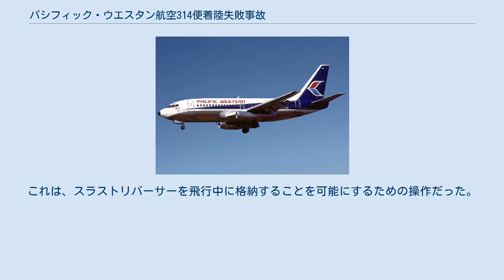パシフィック・ウエスタン航空314便着陸失敗事故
パシフィック・ウエスタン航空の航空事故
パシフィック・ウエスタン航空314便着陸失敗事故は1978年2月11日にクランブルック/カナディアン・ロッキーズ国際空港で、パシフィック・ウエスタン航空314便が着陸に失敗した事故。
乗員乗客49人のうち42人が死亡した。
 314便はウッドバッファローからエドモントンとカルガリーを経由し、次の経由地であるクランブルック/カナディアン・ロッキーズ国際空港へ着陸したが、除雪車を避けるために着陸復航を試みた。
衝突は回避できたものの、着陸の際にスラストリバーサーを作動させていたため、高度を維持できずに墜落した。
カルガリーの航空管制は、314便のクランブルック到着予定時刻を間違えて除雪作業者に伝えており、パイロットもビーコン通過を報告していなかった。
 調査はカナダ運輸省の航空安全調査部が行い、航空事故審査委員会の監査を受けた。
 クランブルックは無管制空港だった。
事故当時、雪が降っており、視界がおよそ3/4マイルであった。
除雪作業者は、314便の到着予定時刻が2000Z（20時00分）であると通達されていた。
314便は、1955Z（19時55分）に滑走路の端から約800フィートの場所に着陸し、スラストリバーサーを作動させたが、除雪車はまだ滑走路から退去していなかった。
パイロットは除雪車を見つけすぐに着陸復航を試み、高度50〜70フィートで除雪車への衝突を回避した。
機体は、300～400フィートまで上昇したが、左に傾きはじめ、墜落した。
 墜落時には、左スラストリバーサーは完全に展開されていたが、右スラストリバーサーはほぼ展開していなかった。
左エンジンはほぼアイドルで右エンジンは離陸推力にあり、ラダーとエルロンが右いっぱいに切られており、ギアは降りておりフラップは20度であった。
314便はフラップ40度で着地後、復航のために15度まで格納しようとしていた。
 ボーイングのシミュレーションによれば、エンジン一基がアイドルリバース状態でもう一基がフル出力、ギアを格納しフラップが15度であれば、機体は制御可能である。
フラップ25度、ギアダウン、スラストリバーサー1基を展開した場合、降下率は126ノットで50フィート/分となる。
毎秒0.1ノットずつ減速すれば降下を止めることができる。
フラップ40では、試したどの構成においても、一定の速度で水平飛行を維持するには不十分な推力しかないが、スラストリバーサー1基展開、126ノット、ギアダウンでは、毎秒0.85ノットずつ減速することにより降下を止めることができる。
また、左スラストリバーサードアが展開していなければ復航に成功しただろうと述べた。
 ボーイング737は、飛行中にスラストリバーサーシステムの電源が切られるように設計されている。
ボーイング737のマニュアルには、スラストリバーサーが展開した後に復航を試みるべきではないと述べられていた。
副操縦士は、左エンジンスラストリバーサルオーバーライドスイッチを操作しようと試みた。
これは、スラストリバーサーを飛行中に格納することを可能にするための操作だった。